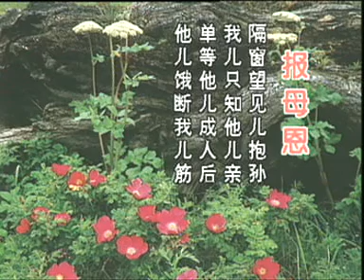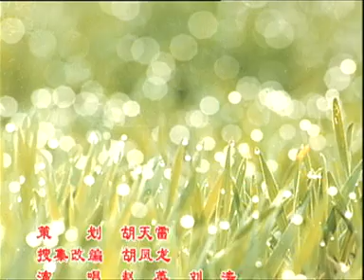Film Opera Cina 4